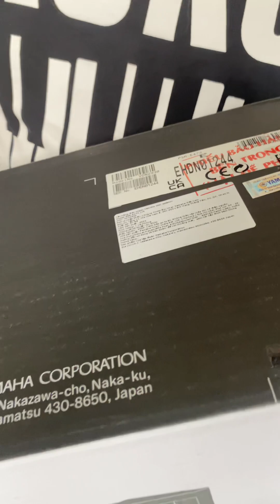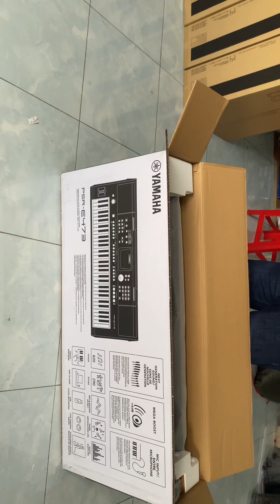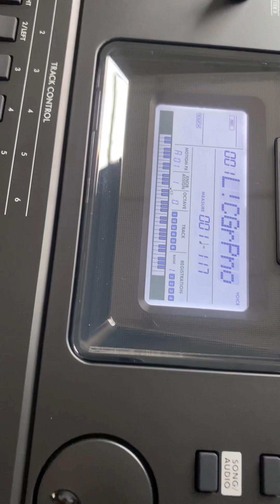Khui thùng e473 mới 100%, tặng kèm đầy đủ. Giá chỉ 7,x. LH: 0708027037. Giao hàng tận nơi.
Xin chào quý khách! NHẠC CỤ THIÊN PHÚ
Phân phối bán sỉ & lẻ giảm giá 15% - 30%
Yamaha psr SX900 - Yamaha psr SX700
Yamaha psr E473 - Yamaha psr EW425
Korg PA700 - Korg PA1000 - Korg PA600
ROLAND EA7 ( đàn mới giảm giá từ 15% - 30% )
Nhạc Cụ Thiên Phú khuyến mãi giảm giá cuối năm. Đàn mới 100% nguyên thùng, bảo hành chính hãng 🎁 TẶNG KÈM ĐẦY ĐỦ.
❤ Có bán trả góp lãi suất 0đồng

Nhạc Cụ Thiên Phú cam kết bán đàn organ keyboard Yamaha Roland Korg... Mới nguyên thùng 100% giá bán rẻ nhất thị trường Việt Nam

🎁 Tặng kèm đầy đủ Chân, bao, USB...
Tặng đầy đủ set - bac kup - sample dữ liệu rất hay chơi show chuyên nghiệp

❤ Giá yêu thương cho khách hàng
❤ Có giá sỉ cho các cửa hàng nhạc cụ

Nhạc Cụ Thiên Phú rất hân hạnh được phục vụ quý khách.

🎁 Tặng kèm khóa học online, dạy đàn organ keyboard đám cưới online, dạy tự học từ căn bản đến nâng cao, dạy học đàn đám cưới bao ra nghề chơi show chuyên nghiệp

🏠 Địa chỉ: 26 Lê Thị Dung, ấp 4a, xã Vĩnh Lộc a, Bình Chánh, TPHCM